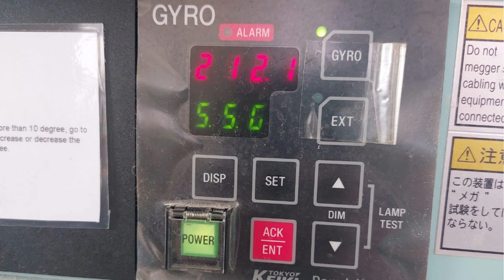Gyro Repair & Service at Hamriyah Sharjah Port, UAE.